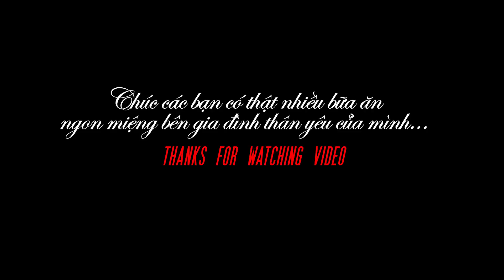BỮA CƠM GIA ĐÌNH #4 | Vịt Đồng Kho Sả | Hến Chiên Trứng | Canh Rau Muống Hến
Music use
SONG Credit-
Ramling Temple Visit .
ARTIST
Shubham Shinde
ALBUM
Ramling Temple Visit .
NoCopyrightMusicForCreators